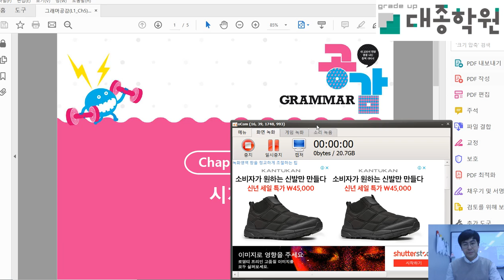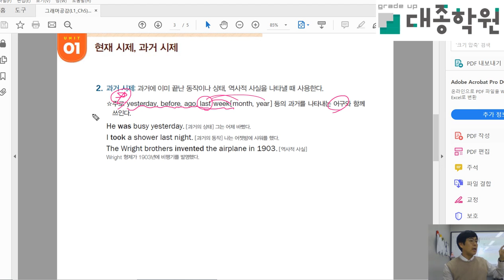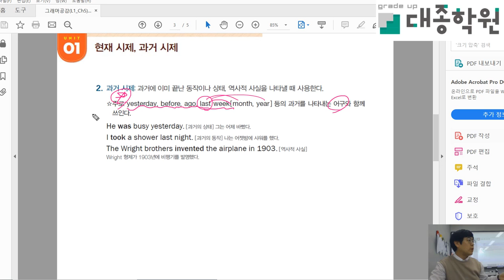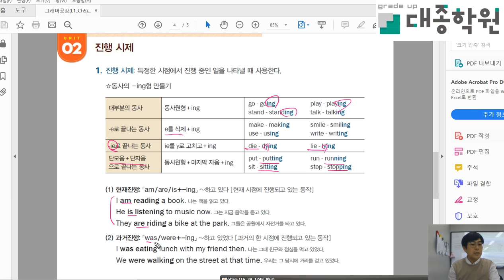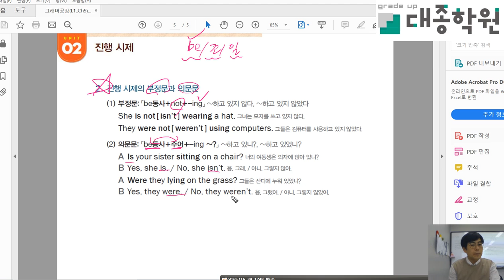중등 공감 L1 5과 시제 2020 02 11 15 27 20 784